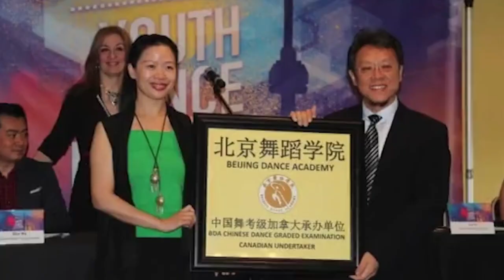Founder LiLin | My Mulan Fantasy Dance Drama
Li Lin is the founder of Lindance Dancing Star School, the Chief Director of the original Fantasy Dance Drama “My Mulan”, the Vice President of Canadian International Dance Culture Association, an Initiator of the Canadian International Youth Dance Festival, the winner of the Canadian Outstanding Art Contribution Award, and a Senior Instructor of Chinese Dance Teacher Training at the Beijing Dance Academy.

Most of all, she is a renowned educator who uses dance to open up the conversation about ancient and modern times.

In August of 2019, she and her team completed a lifelong dream of creating the original inspirational Fantasy Dance Drama “My Mulan.”

When it first premiered in Toronto, it caused a local and global sensation that expanded the definition of professional dance. As a cultural exchange messenger, Li Lin showed the world the immense beauty of Chinese dance and the strength in Chinese cultural spirit.

She continues to inspire countless modern women through her incredible career, her passionate pursuit of entrepreneurship, and her continual self-growth.

For seven years, she has worked hard. For seven years, she has educated people with dance. For seven years, she has waited to see the flowers blooming.

She is the founder of Lindance. Director of sensational stage Fantasy Dance Dramas. Educator of cultural exchange. Inspiration of beauty and love.

She is Li Lin.

My Mulan Fantasy Dance Drama
Follow the story of Chinese heroine Mulan across time in a magnificent blend of music, dance, theatre, and martial arts.

My Mulan Fantasy Dance Drama | Show
Feel immersed in the first original fantasy Mulan-themed dance drama of North America that is suitable for all members of the family. My Mulan Fantasy Dance Drama tells the story of a modern girl named Michelle who falters in her confidence during an audition. With a storyline that is expertly woven together across time and space, Michelle follows Mulan’s journey to find herself and dance with confidence again. The play features top musicians, dancers, and stage artists from China, the United States, and Canada for a 90-minute show with 16 dance segments across 6 acts.
Storyline

My Mulan Fantasy Dance Drama | Storyline
The story follows modern-day Michelle (formally known as Muzi) who is invited to audition for an important dance performance. At the audition, she loses confidence and dares not to compete with the excellent performances from other competitors. Soon after, she learns the ancient story of Mulan and is deeply drawn to her journey. The time shifts back to ancient times where the story focuses on Mulan, who grew up in a small village and was influenced by her father since childhood. When the foreign invasion comes, the peace and beauty of her life become broken. Mulan disguises herself as a man to join the army and fight against the enemy in place of her father, who was suffering from disease. In battle, Mulan leads the troops out wounded and defeated. With the encouragement of her comrades, she fights again to finally defeat the enemy leader Shan Yu. After the victory, Mulan turns down the reward and returns home to be with her parents. Emboldened by the story, Michelle returns to the stage to dance with confidence.